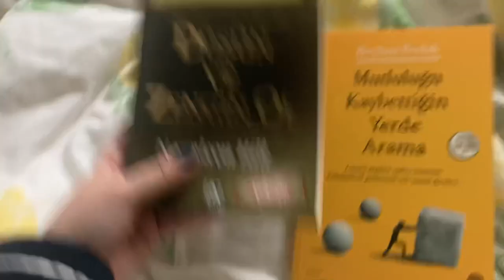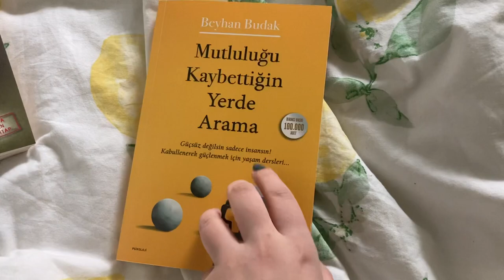Hayatta Geride Kalmış Hissetmek | Kitap Önerileri, Mini Özyeğin Turu, Vlog #2 - Belenllol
Selamlar 👋🏻 Zaman zaman hepimiz hayatta geride kalmış hissederiz ve bu çok normal. Videoda bu konu ile ilgili iç rahatlatıcı bir konuşma gerçekleştirdim umarım hoşunuza gider 😊

Nespressodan aldığım kapsüller:
1. Forest Fruit Flavour (videoda içip beğenmediğim)
2. Forest Black (bunu sonra içip çok beğendim)
3. Ispirazione Millenio (videoda ismini okumaya çalışıp okuyamadığım, tadı inanılmaz güzel)
4. Ispirazione Venezia (uzun zamandır favorilerimden biri)
5. Chiaro (çok severim özellikle sütle çok yakışır)
6. Scuro (uzun zamandır favorilerimden biri, sütlü de sade de çok iyidir)

Videoda kullandığım ses;

Seviliyorsunuz❤️